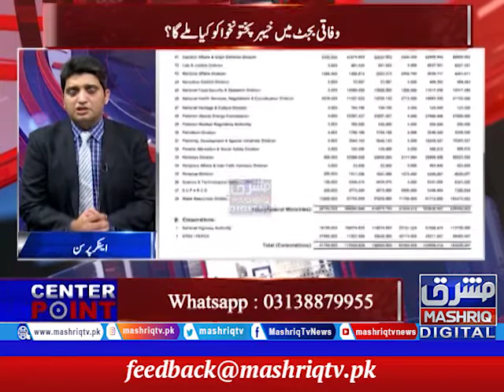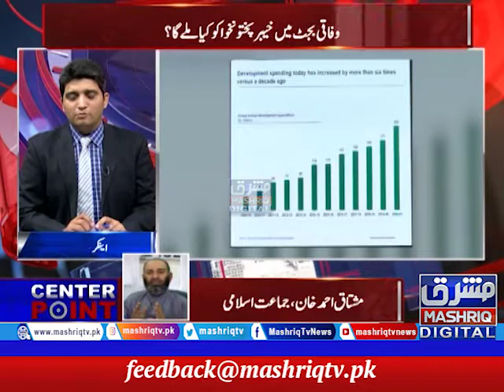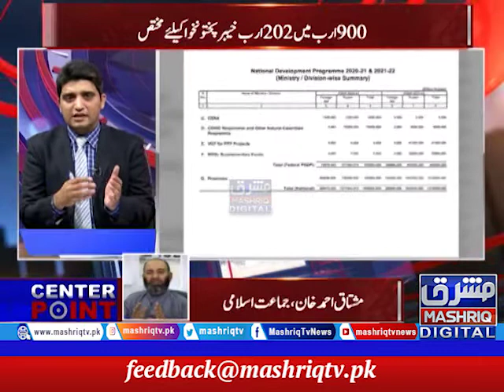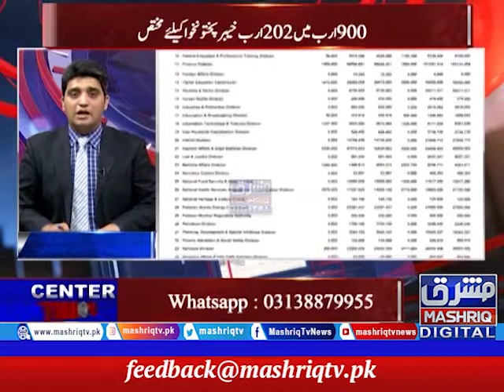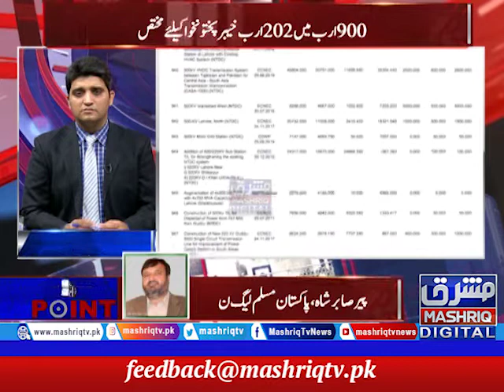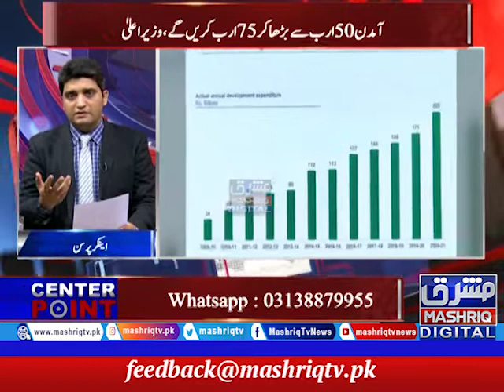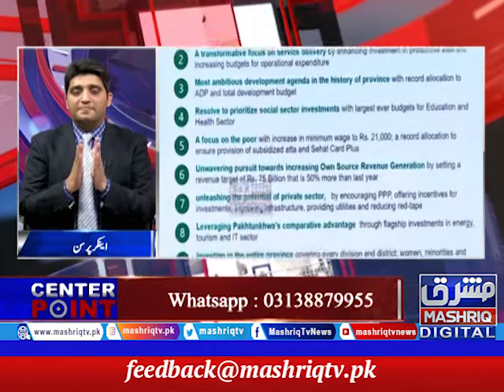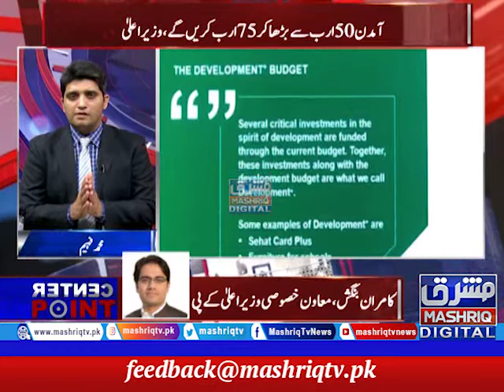Center Point | 14th-June-2021 | Mashriq TV